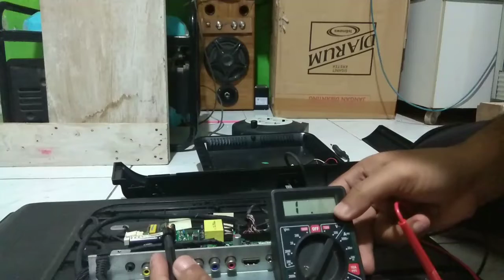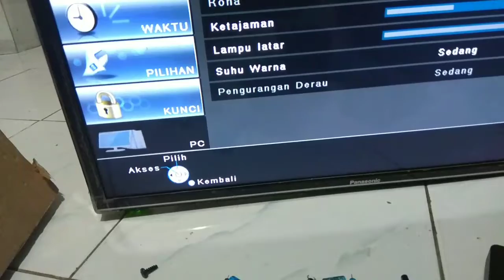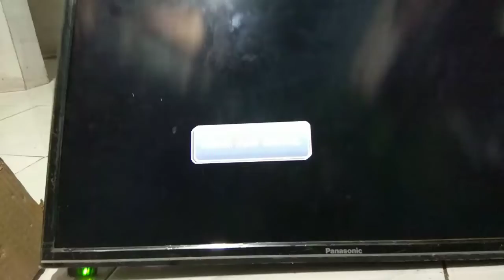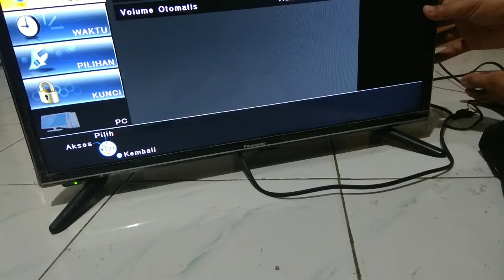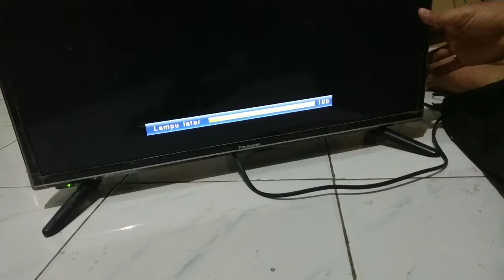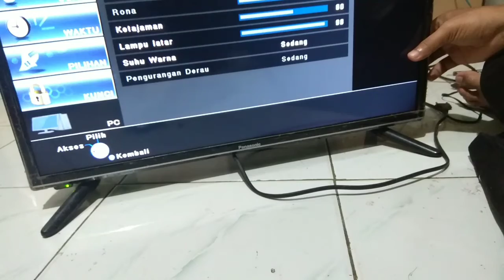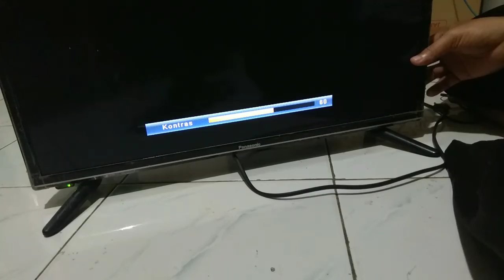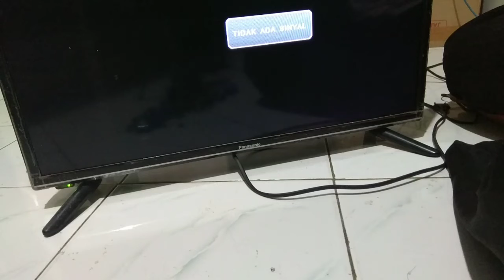TV LED Nyala Sebentar Terus Mati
duwiarsana, denpasar, bali, tv, led, cara, tutorial, memperbaiki, nyala, mati, rusak
Servis TV LG LED